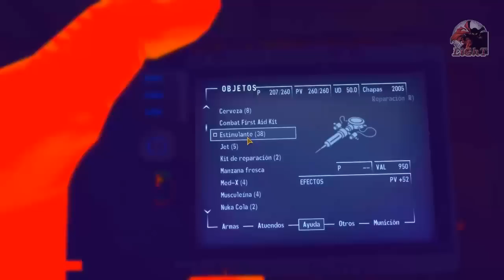Fallout: New Vegas - Parte 48 "Unidad Central"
Como me cago con los puntos al final...